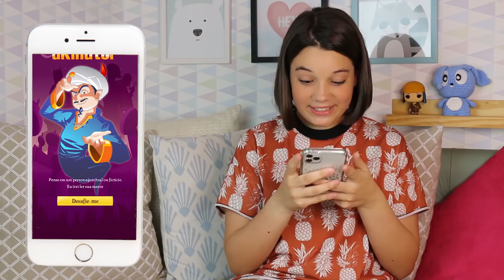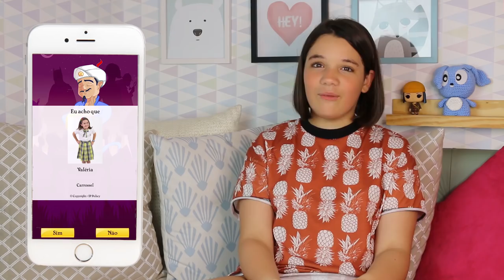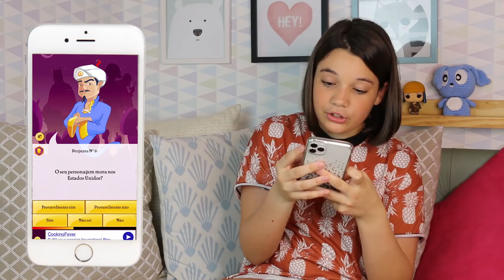ME ACHEI NO AKINATOR ♡ Giulia Benite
Voce já ouviu falar nesse aplicativo que adivinha a celebridade que você esta pensando? é muito incrível! Eu estou lá! Confere aqui!

♡ Tik Tok e LIKE • giuliabenite
♡ Face • Giulia Benite